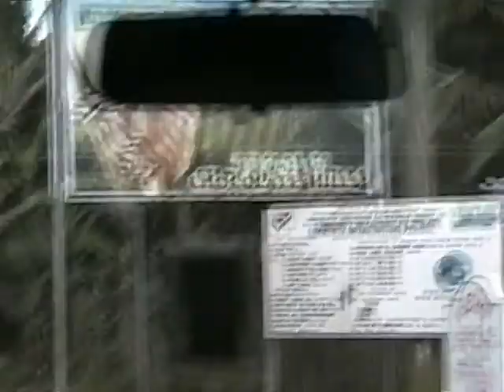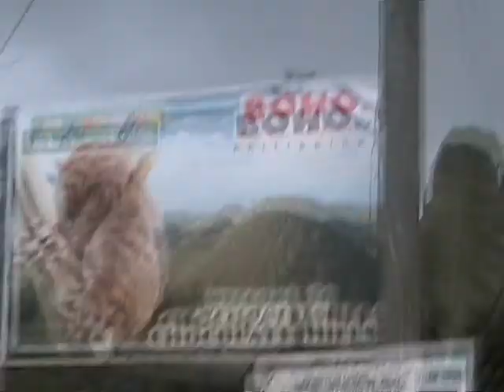Visayas Tour '08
Rehina, Bles, & I took a couple weeks off to tour in the Philippines and ended up with this quick look at the Visayas region part of it.  That includes the central islands of Cebu, Bohol (check out their adorable tarsiers!), and later—though not here--Mindoro Oriental. The last part is on the island of Luzon in Bles' home region of Bicol where we looked again at the local volcano after its recent eruption, which caused havoc and death, as well as spectacular eruptions and changes from our last view of it a few years ago.  Apologies for not filling in dull spots with music but my computer's partly on the fritz...the P.I.'s without music???